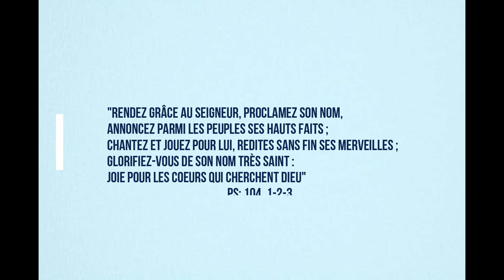Evangelize - Chantez pour lui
Nous sommes heureux de vous présenter notre premier enregistrement de "Chantez pour Lui" !
Nous espérons que vous viendrez à Nightfever du Pôle Jeune, le vendredi 4 décembre 2020 à l'église du Christ-Sauveur au Mans pour chanter avec nous ;)

Evangelize

Voix - Clémence, Jacques et Léonie
Violon - Jacques
Guitare - Joseph et Clémence
Piano - Léonie
Basse - Joseph
Ingé son - Joseph
Montage audio - Joseph et Léonie
En UDP - Louise